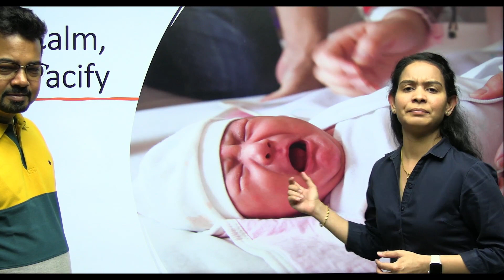Word of the DAY | DAY 1 | S K Mondal (Ex.IES) | Anisha Christy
A word a day series to learn English words and build your vocabulary by visualising words